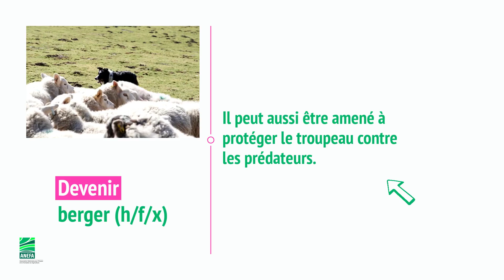Fiche métier | Berger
Un nouveau métier d'élevage très recherché, celui de berger !

La prédation a ramené ce métier au cœur de l'actualité, ce qui en fait un métier de plus en plus prisé dans de nombreuses régions, telles que la Savoie.
Un métier qui correspond totalement aux amoureux de la nature, la marche et des animaux. Vos missions seront d'accompagner et de protéger le troupeau tout au long de la saison.

"Ce n’est pas seulement un métier, c’est aussi un style de vie. J’aime l’espace, la vie au grand air et l’indépendance." Roger Minard, berger.

Des envies de changer de vie ?